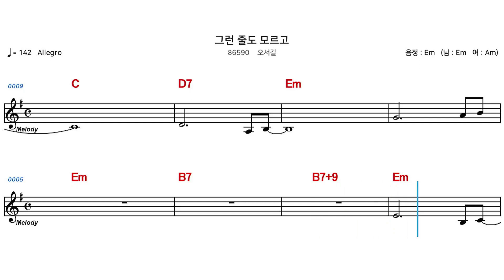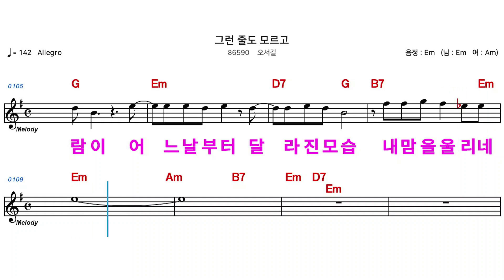(MR) 86590 그런줄도모르고 - 오서길